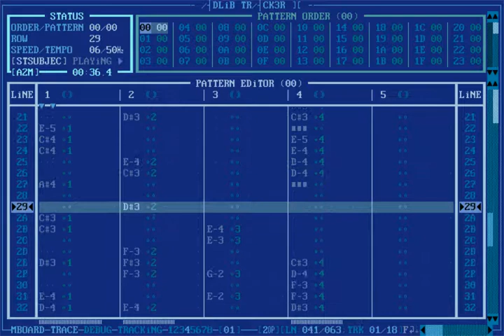testsubject_ (OPL3 Test)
Practicing more.